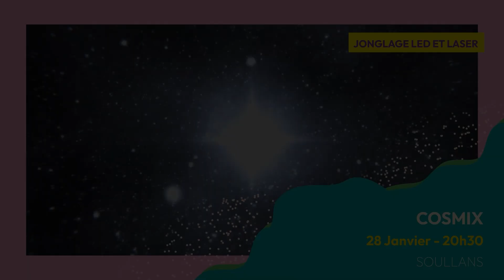5e Saison - Janvier 2023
Présentation des spectacles de janvier 2023 de la 5e Saison.

Ce mois-ci découvrez :
- Vendredi 20 janvier à 19h, SPECTACLE 100% PATOISANT CHOU MONDE EST ABOUTE à Notre-Dame-de-Monts (sortie de résidence).
- Mercredi 25 janvier à 20h30, POUR LE MEILLEUR ET POUR LE DIRE à Saint-Jean-de-Monts (théâtre).
- ANNULÉ : Samedi 28 janvier à 20h30, COSMIX à SOULLANS (jonglage led et laser).